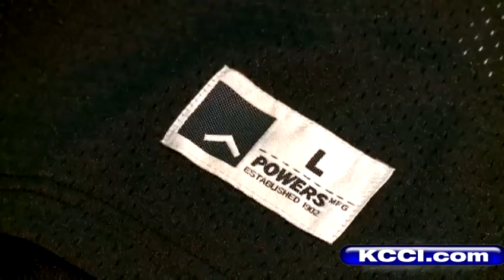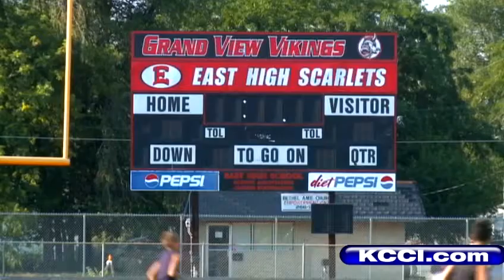Team gets help after fire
KCCIs Amanda Lewis reports.